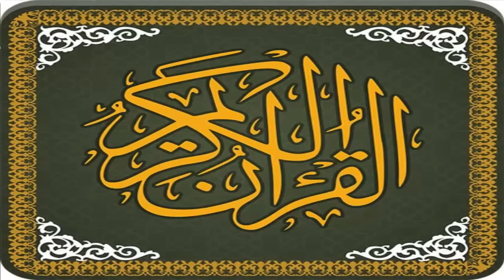"وقال فرعون ذروني اقتل موسى" خالد عبد الجليل صوت رائع وفيديو معبر!!